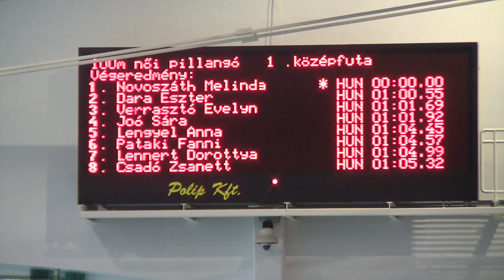Women's 100m butterfly, 1st heat of semifinal - Hungarian National Swimming Championship 2012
1. Dara Eszter 1990 Kőbánya Sport Club 1:00,55 793p
50m: 0:28,64
2. Verrasztó Evelyn 1989 A Jövő SC Veolia 1:01,69 750p
50m: 0:29,78
3. Joó Sára 1995 A Jövő SC Veolia 1:01,92 742p
50m: 0:29,32
4. Novoszáth Melinda 1998 Szegedi Úszó Egylet 1:03,4 691p
50m: 0:29,83
5. Lengyel Anna 1994 Pécsi Sport Nonprof. 1:04,45 658p
50m: 0:31,00
6. Pataki Fanni 1994 Kaposvári SI 1:04,57 654p
50m: 0:30,40
7. Lennert Dorottya 1993 BVSC-Zugló 1:04,99 641p
50m: 0:30,15
8. Csadó Zsanett 1996 Szhalombattai VUK SE 1:05,32 632p
50m: 0:30,49